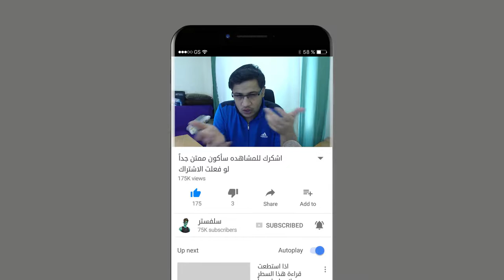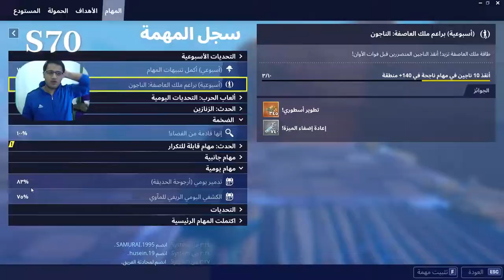تسريبات واحداث قادمة مهمة لطور الزومبي السوق الاسبوعي بعد تحديث 12.40